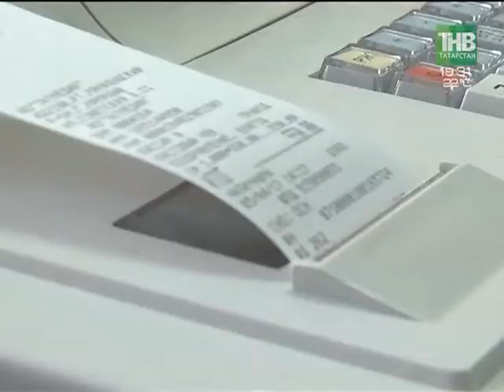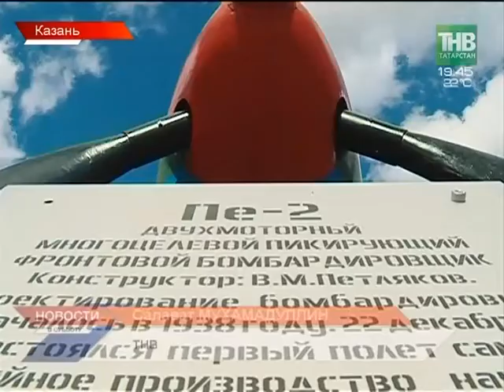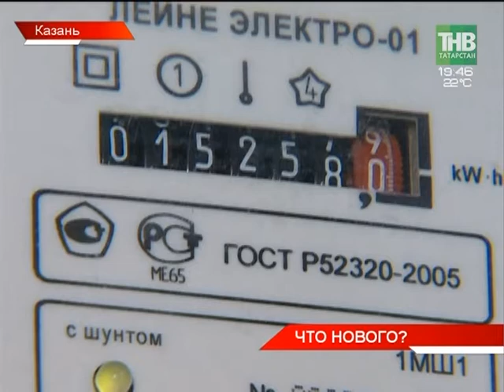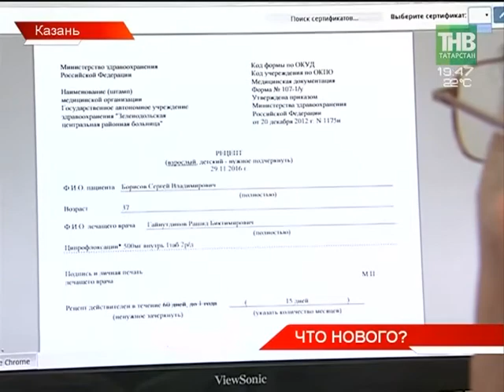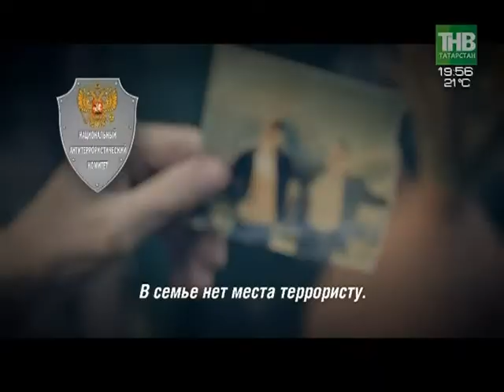Новости в субботу 01/07/17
Пронесло. Ураган века, который наделал много шума и бед в Москве прошел мимо Татарстана. Мощный циклон лишь затронул юго-западные районы республики. Однако, сильные и продолжительные дожди шли повсеместно. Где-то пришлось отменить Сабантуи. Напомним, вчера на Москву обрушились сильный ветер, ливень и град. Выпало 70 процентов месячных осадков. Почему татарстанцам пока советуют не расслабляться?
Когда душа просит праздника - дождь не помеха. Это подтвердили в сотнях сел и деревень республики, где сегодня отметили Сабантуй. Особого размаха в этом году не получилось. То и дело гостей пугали тучи. Однако, там, где чтут традиции, праздник сохраняет все обычаи.
Сабантуй в этом году придет в 56 регионов России. Туда, где компактно проживают татары. Сегодня в Свердловский области праздник раскинулся аж на 30 гектаров. Уральцев с национальным праздником поздравил Рустам Минниханов, а главному батыру майдана вручил автомобиль. Как не только скачки, но и куклы украсили праздник?
Не многим больше, чем через неделю, в Татарстан придёт другой праздник – спортивный. 9 июля в Москве стартует Международное ралли "Шелковый путь". А через 2 дня 100 экипажей из 50 стран мира доберутся до Казани. В Татарстане они проедут по спецучасткам по пяти районам.
А пока одни соревнования впереди, другие финишировали. Казань подводит первые итоги Кубка Конфендераций. Во многом их можно назвать триумфальными. Глава ФИФА назвал Казань - столицей футбола. На общий результат работали все, начиная от гостеприимных казанцев и до организаторов праздника.
Не успели остыть эмоции от зрелищности Кубка конфедераций, как новую порцию драйва, скорости и мастерства зрители сегодня получили на автогонках. На Высокой горе стартовал Национальный чемпионат. Сюда съехались лучшие пилоты России. Как оказалось, для участников сюрпризы подготовили не только организаторы, но и погода.
В память о герое Советского союза Магубе Сыртлановой. Авиаконструктор из Балтасинского района ищет родственников легендарной летчицы. Бывший летчик-любитель из подручных средств собрал самолет У-2. Тот самый, на котором летала Сыртланова. И почему теперь конструктор хочет найти её родных?
Новая точка отсчёта. С этого дня вступает в силу ряд изменений. Так, теперь больничный будет электронным. Повышается стоимость коммунальных платежей. Но, повысятся ли зарплаты?

Таяну ноктасы. В эфире: пн, вт, ср, чт - 19:00

Вечерняя игра. В эфире: пн, вт, ср, чт - 22:10

7 дней. В эфире: вс - 19:30, 21:30